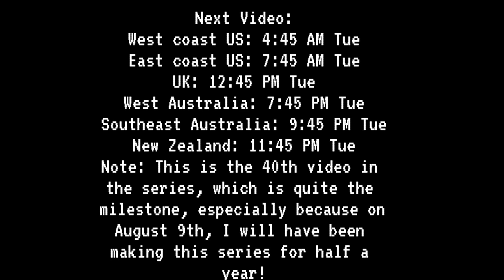Solar System in a Telescope 40 | Jul 28-29, 2022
Images from evening of Jul 28 and morning of Jul 29.
Uploaded Jul 30 (Jul 29/Jul 31 in some time zones)

Telescope:

Celestron Travel Scope 70
Eyepiece Diameter: 20 mm
Aperture: 70 mm
Focal Length: 400 mm
F-ratio: 5.7
Magnification: 20x